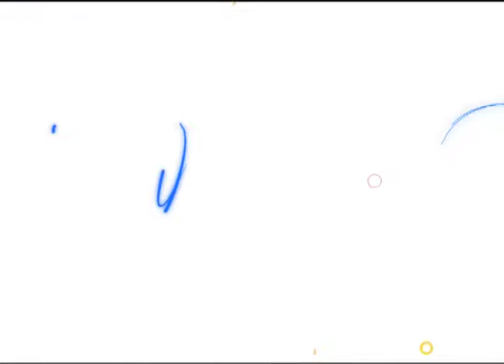REGISTRADO ACIDENTE NO CENTRO DA CIDADE: MOTORISTA COLIDE EM ÁRVORE NA CALÇADA DA RUA CEARÁ.